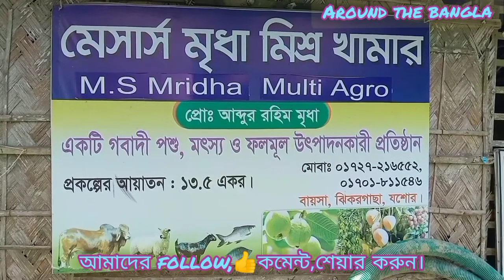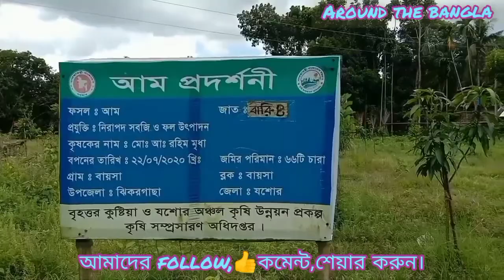৪০ বিঘা জমির উপর মৃধা মিশ্র কৃষি খামার।